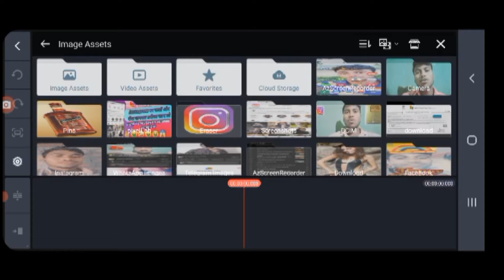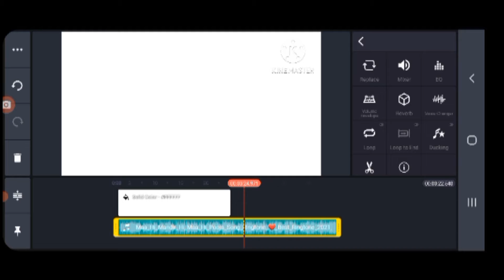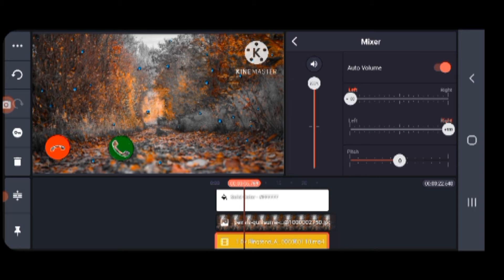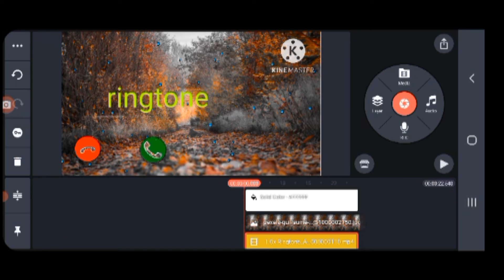Ringtone |How to Make Ringtone ❤️‍🔥Ringtone Kaise Banaye 🤑Ringtone music kaise Dauwnlod kare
gaest
    mai is video me Aaplog ko bataye hai ki ringtone kaise banaye jata hai

       ringtone music kaise Dauwnlod kare

your Quse
Ringtone Download music kaha se kare
Ringtone kaise banaye
Ringtone bhojpuri kaise kare
Ringtone bhojpuri song kaise banaye
Ringtone bhojpuri ringtone
youtube ke liye Ringtone kaise banaye
kaindmastr se Ringtone kaise banye
Ringtone kaha se banaye
ringtone kaun sa app se banaye
Ringtone bhojpuri song kaha se laye
youtube par ringtone music kaise Dauwnlod kare
bina copyright ke music kaise Dauwnlod kare
youtube par bina copyright ke music kaise Dauwnlod kare
youtube ringtone banaye
how to make youtube Ringtone
how to make Ringtone on youtube
How to make Ringtone Download on youtube
youtube ringtone kaise banaye
ringtone nahi banane aata kaise banaye
bina copyright ke music kaha se use Karen
ringtone video kaise banaye
Ringtone copyright clean hataye
Ringtone Download 2022
youtube par Ringtone kaise kare
youtube par kisi ka Ringtone kaise use Karen
youtube channel ki Ringtone kaise banaye